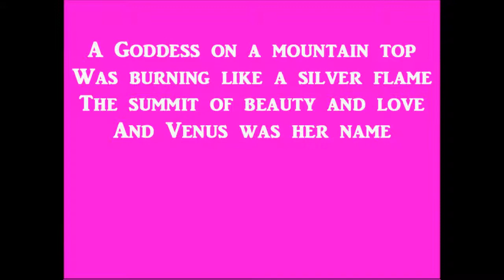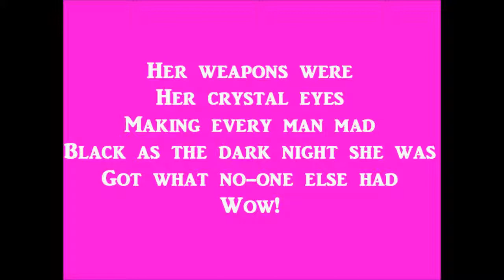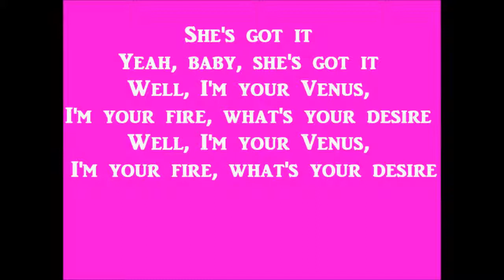Venus Dublin City Tribute Band